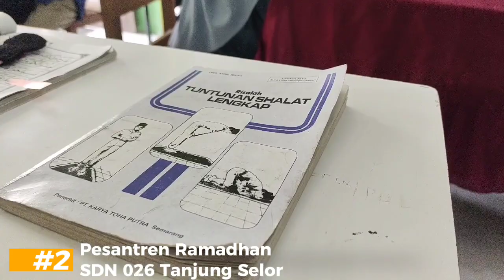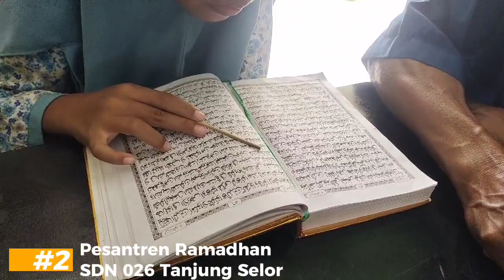Pesantren Ramadhan di Bulan Suci Penuh Berkah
Pelaksanaan pesantren Ramadhan di SD Negeri 026 Tanjung Selor